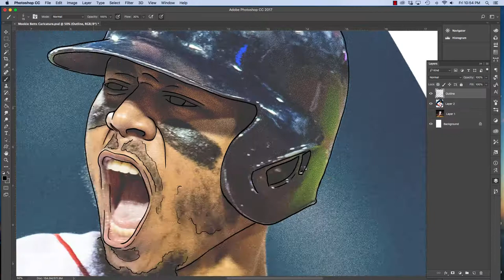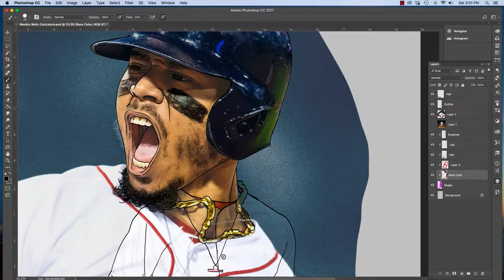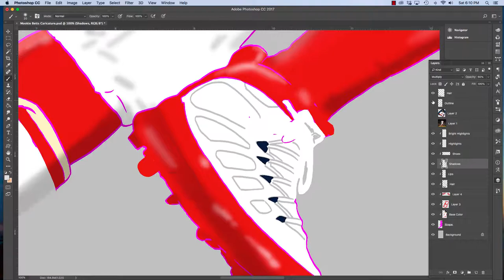How to Draw a Mookie Betts Caricature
Audio: LЯD-AHeroFromTheFuture